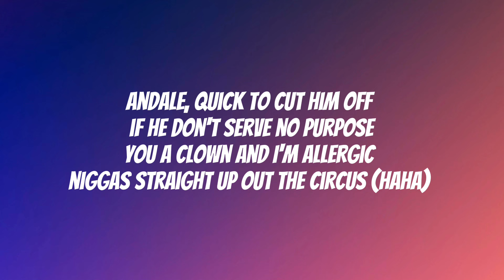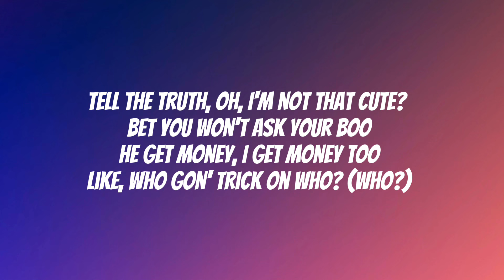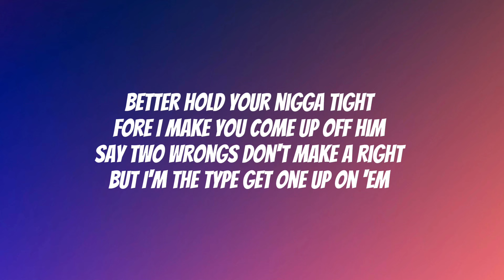Latto - Sunday Service (Lyrics)